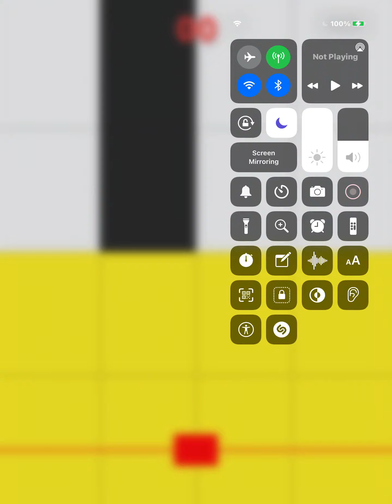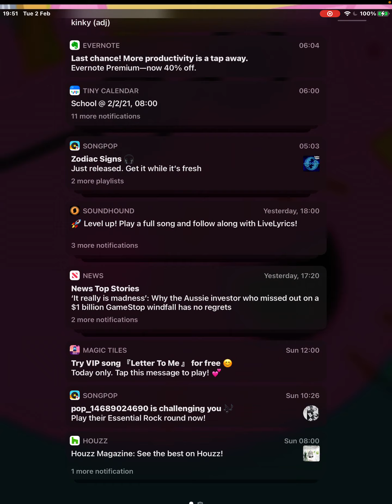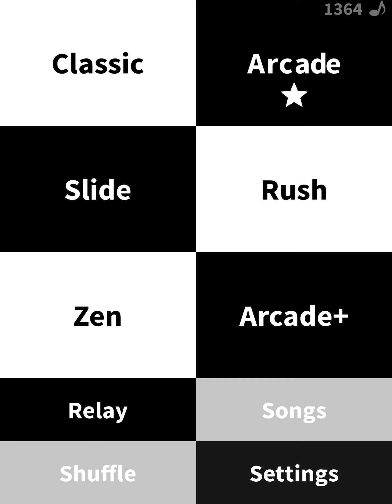Playing magic tiles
Here is the link to magic tiles